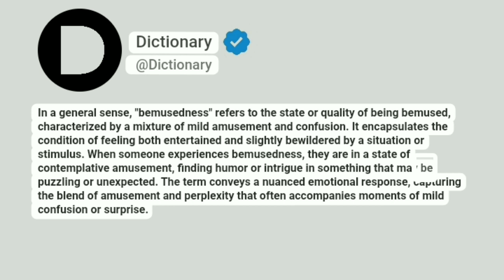Bemusedness Meaning In English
In a general sense, "bemusedness" refers to the state or quality of being bemused, characterized by a mixture of mild amusement and confusion. It encapsulates the condition of feeling both entertained and slightly bewildered by a situation or stimulus. When someone experiences bemusedness, they are in a state of contemplative amusement, finding humor or intrigue in something that may be puzzling or unexpected. The term conveys a nuanced emotional response, capturing the blend of amusement and perplexity that often accompanies moments of mild confusion or surprise.